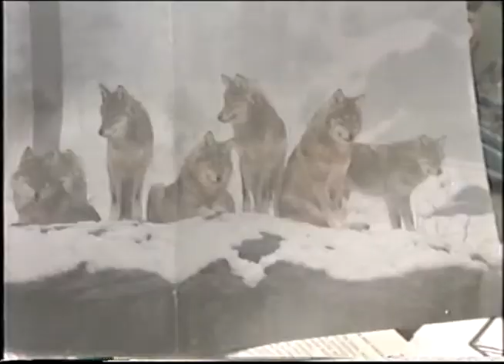Wolfen (1981) It's All Very Weird Dude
Coroner Whittington tells Detective Wilson how weird and strange these murders are.